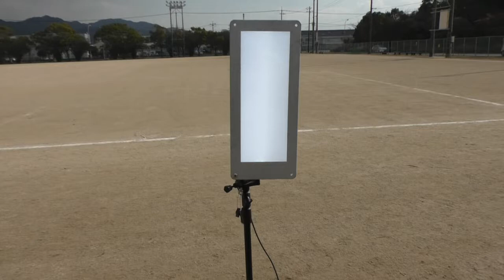割れない 消えない 壊れない LED 照明 投光器 建築 土木 現場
敷いて使って、天井側全体を照らす。踏んでも割れにくく、消えない。省スペース
商品名DOKENLIGHT
用途屋内・屋外
寸法221.3×520×11（㎜）重量2㎏
消費電力49ｗ
色温度5000K他
演色性Ra83
防塵・防雨IP55